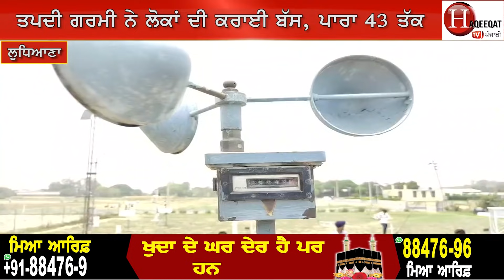ਲਓ ਜੀ ਅਸਮਾਨ ਤੋਂ ਵਰਦੀ ਅੱਗ ਤੋਂ ਮਿਲੋ ਨਿਜ਼ਾਤ!, ਦੇਖ ਲਓ ਮੌਸਮ ਵਿਗਿਆਨੀਆਂ ਨੇ ਕਰਤੇ ਸਾਰੇ ਖੁਸ਼